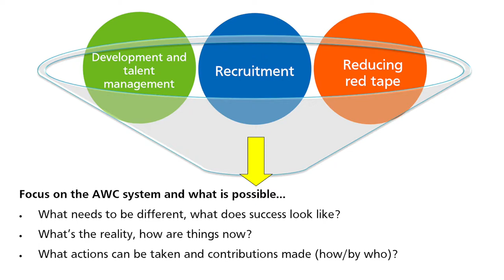AWC Alliance Vlog July 2019